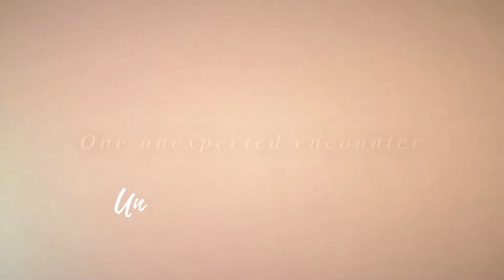Behind the Frame: El paisaje más bello / Intro Gameplay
¡Iniciamos nueva serie en el canal! Esta es la intro de Behind the Frame: El paisaje más bello, un juego con un estilo artístico que recuerda a Studio Ghibli y que nos hará descubrir una historia muy emotiva y relajante.